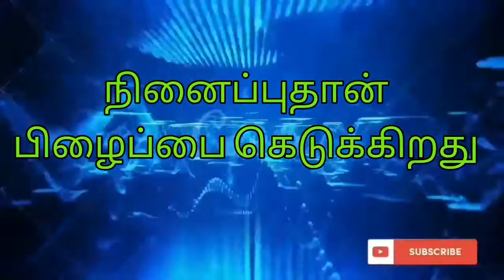Panchatantra Kathaigal / Ninaipputhan pizhaipai kedu koodathu / Tamil Moral Stories/aravish podcast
Panchatantra stories are moral stories not only for kids but to all to learn the wordly things easily.